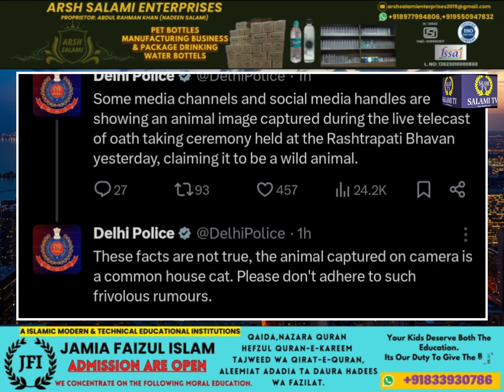per ho rahi is janwar ki haqiqat aayi samne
Lekin delhi twitter(X) Per Tweet Karte Kahan Ke Wo Billi(Cat) Hai